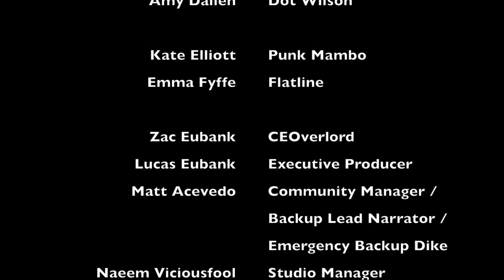Valiant Vanquished Recap Season 2, Volume 5, Issue 5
Valiant Vanquished Recap Season 2, Volume 5, Issue 5: Lyrics by James Pistole
Get Your Comics (On the Floor) by Chris Bramante, Matt Acevedo, Abby Trott, Sam Johnides, and Alex Niedt
Lyrics:
35 weeks ago on a brightly lit stage in Las Vegas
5 super powered friends came together to make reggae music
And thus was born, Da Powah Grup
In 2017, they really threw us for a loop

Now everywhere they go
It's a bit of a shit show
They try to do what's right
But keep ending up in fights

Activating psiots
Chaos in Casinos
Karen hopped up
On Working Class Hero
Fighting Vine plantings
Training in the Faraway
I wish I could forget StripperJay

Here's one for Karen
Here's one for Dike
Noa Castillo
And their friend Jay
For Dot Wilson
And Rin Satou
Prep for the second Harbinger War

Now they're psiots: something more
They know what they're fighting for
It's all canon; part of lore
Let's see what they have in store
Sorry Dinesh, there's still one more

Control over density gave flight to Nigeria's son
The artist Karen Lemon was like, "Every heard of PewPew, my gun?"
Noa and her Loa, didn't know a way to co-exist, but learned a secret from everyone
Representing Instagram, Jay Goldston the BloodShot man
And Rin the blue haired, boosted, shady one!

Noa Castillo
For Dot Wilson
And Rin Satou

What?
They gotta go back to Texas to save ClassyClandor?
Man, that's why I love this shit
So excited
Yeeeeeaaach Booooiii
Ron Solo flies the plane
Rasa dreams her Heroscape
Using all their skills
to kill Green Eyed Trombonist
Poisoned by Serenity
They wake up in time to see
Rasa's Heroscape, fades away
Where's Dollar Store James Bond?

All hail to our chatroom NPCs
Jabberwocky, Deathglave,
Zac and Heretic and DanDan
Eternal Knight, Tia G, and JenBelowZero
In order to go on, I would need a longer song

Noa Castillo
For Dot Wilson
And Rin Satou

I hope y'all had a great time
You see all the sweet fanart people made
Don't forget these guys are doing a new show next year